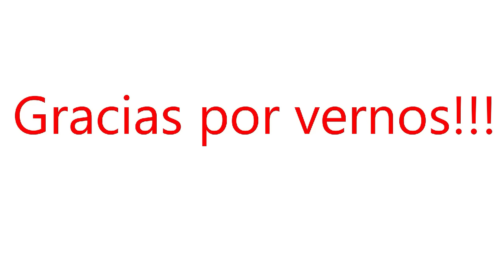El Huevero en Problemas Miaus La Real Cura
Para no perder la costumbre un chiste como los tiempos de antes, un saludo, tranqui que estamos trabajando de a duroooooo!

Tambien mira: La Percha Mentá, El Real y Yanclo, Silverio animation, Uriel animación, Dante Animaciones 2D, Asombroso 07, Chistes dominicanos, Muñequitos Dominicanos,Parodiadera, La Percha Animaciones, Cuentos animados, La Real Cura, Carlos Montequiu, El show de Carlos Duran, Vídeos de Risas,